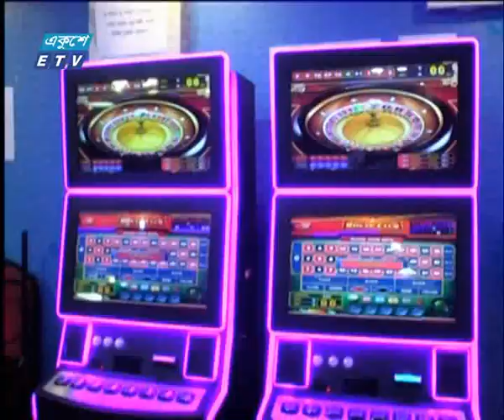মদ বিক্রির লাইসেন্স দেয়া হলেও দেশে ক্যাসিনো চালানোর অনুমতি নেই । ETV News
মদ বিক্রি বা বারের লাইসেন্স দেয়া হলেও দেশে ক্যাসিনো চালানোর কোনো অনুমতি নেই বলে জানিয়েছেন স্বরাষ্ট্রমন্ত্রী আসাদুজ্জামান খান। সচিবালয়ে তিনি বলেছেন,  অনুমতি ছাড়া এ ব্যবসা পরিচালনা অবৈধ। রাজধানীতে কাদের ছত্রছায়ায় ক্যাসিনোর বিকাশ হয়েছে- সে বিষয়ে তদন্ত করে ব্যবস্থা নেয়া হবে বলেও জানান মন্ত্রী।

২০০০ সালের ১৪ই এপ্রিল এটি সম্প্রচার কার্যক্রম শুরু করে। টিভি চ্যানেলটির খবরে নতুনত্ব ও অভিনবত্ব থাকার কারণে দর্শকদের কাছে বিপুল জনপ্রিয়তা লাভ করে। দেশ বিদেশের সর্বশেষ খবর, নাটক, সিনেমা, ডকুমেন্টারিসহ নানা খবর ও বিনোদনমূলক অনুষ্ঠান প্রচারিত হয় একুশে টেলিভিশনে।